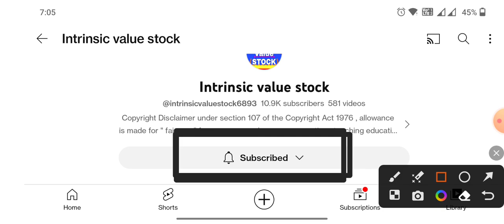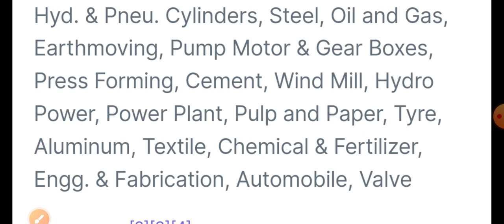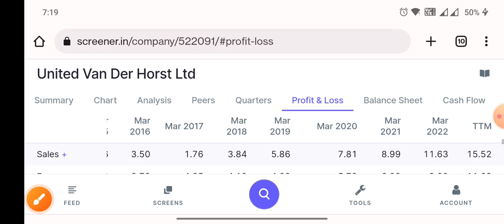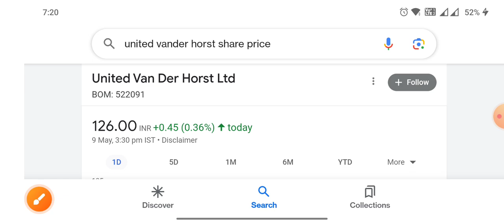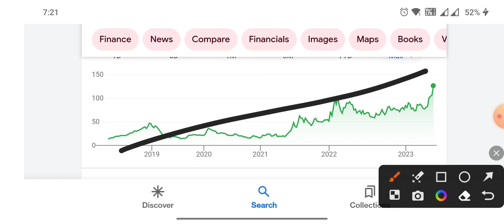महा Multibagger India's great stock ok United Van Der Horst Ltd